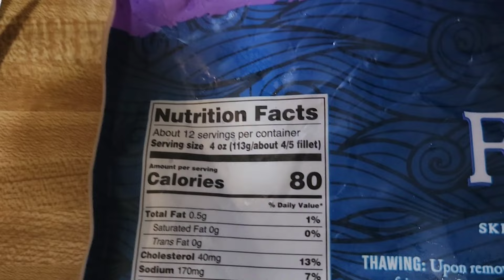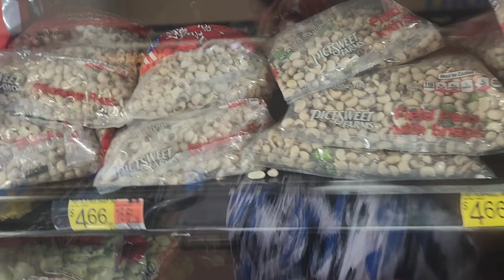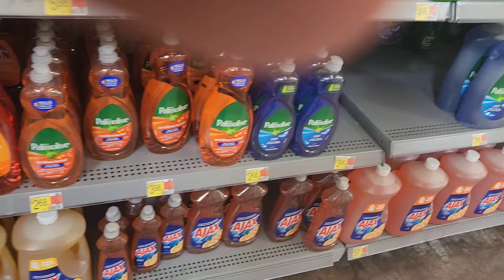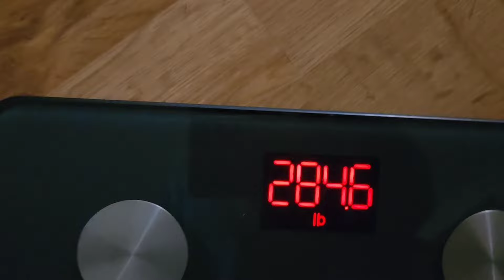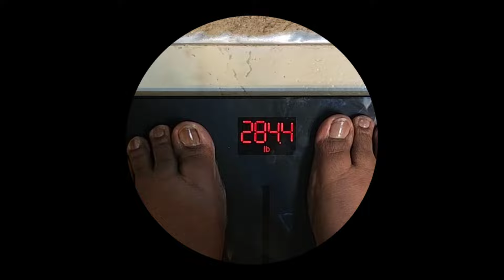Weigh-in Wednesday Delayed|From Morbid Obesity Limited Mobility to Weightloss Transformation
Obstacles, hindrances, sickness, and setbacks will come on your weight loss journey.  You win if you don't give up.  take it in stride as part of the growth process that's making you stronger in your new fit life. These things come regardless.